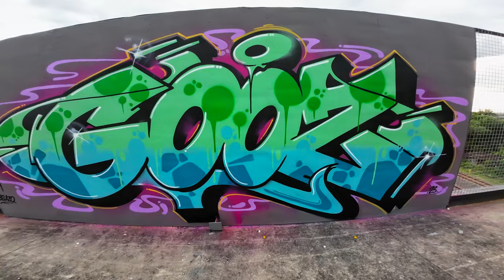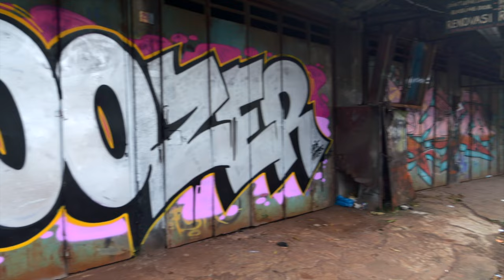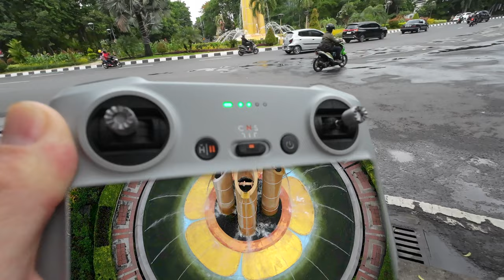Graffiti Mission Across Indonesia | Full Movie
Journey Across Java parts 1, 2 & 3. This is not your average graffiti video that just focuses on pieces. This is 1 hour of epic videography, graffiti and nice music all filmed in 4k. Indonesia is a beautiful country with many amazing sights and places to see. This video focuses on Jakarta, Yogyakarta & Surabaya. You will see plenty of graffiti and action but also the landscape, the local animals and iconic landmarks that these cities have to offer. If you have ever wondered what it's like to travel across Java this video will give you a real feel of what it's like.

TIMESTAMPS
0:00 Epic Intro
02:00 Colour Street Piece
07:00 Jakarta Sight Seeing
09:10 Colour Piece By The Ciliwung River
12:05 Nightime Chromie
14:45 Travelling And Intro To Yogyakarta
16:40 Big Street Chromie
22:55 Belazo Factory Piece
27:30 Flame Graffiti Piece
28:45 Nightime Chromie
31:50 Big Street Chromie
36:15 Travelling And Intro To Surabaya
39:00 Trackside
43:02 Chromie
45:30 Throwup
47:55 Street Chromie
51:00 Piece By The River
53:35 Big Trackside
01:01:47 Outro

BSP aims to bring you original content from the graffiti world.

*All footage was supplied anonymously. We do not encourage vandalism we are documenting the subculture of graffiti.